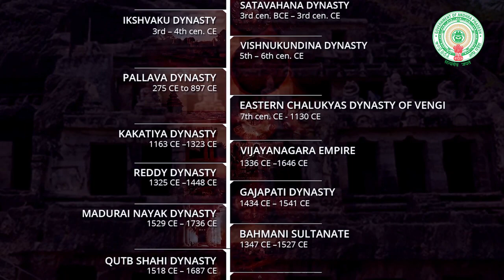Undavalli Caves | Amazing Andhra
Carved out of a single large sandstone cliff, the spectacular temples of the three-storey Undavalli caves show the convergence of Buddhist, Hindu and Jain faiths. These caves are believed to have been built as Buddhist monasteries of Viharas. Undavalli became the central place for Jain monks between 6th and 8th centuries CE. The temples are dedicated to the holy trinity with a 5-meter long statue of Lord Vishnu as Padmanabha, resting on Seshanagin in a reclining position. The entire statue is carved out of a single granite.